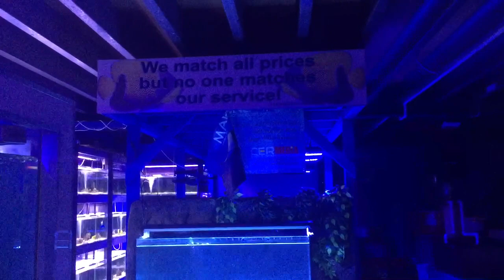Did you know that Majestic Aquariums price matches?